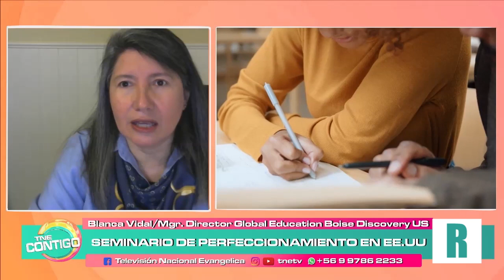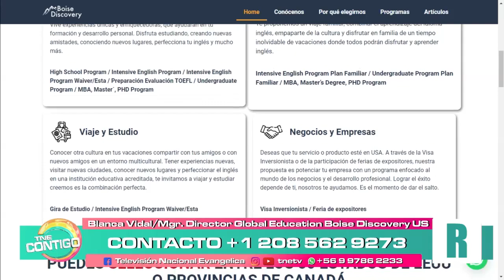"Seminario de perfeccionamiento en EE.UU." con Blanca Vidal - Tu matinal TNE contigo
Matinal TNE contigo - Jueves 26 de enero de 2023 - Seminario de perfeccionamiento en EE.UU. con Blanca Vidal Managing director global education boise discovery US - Síganos en nuestras RR.SS.